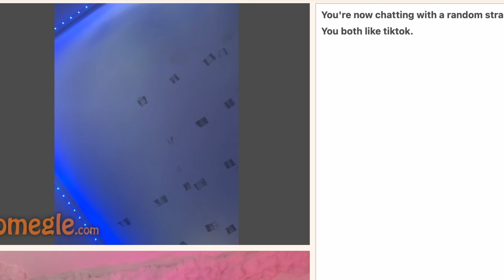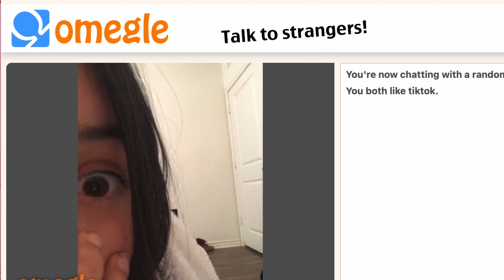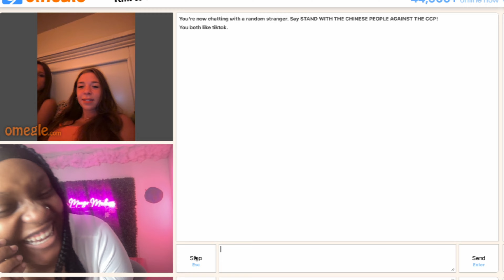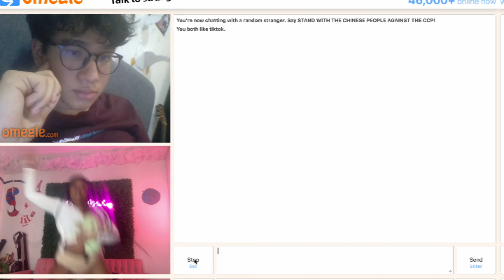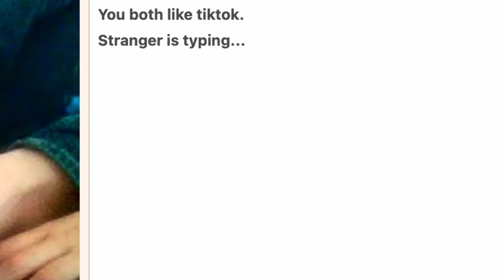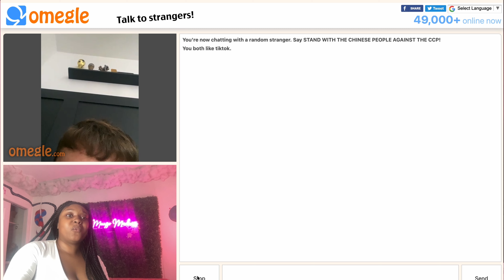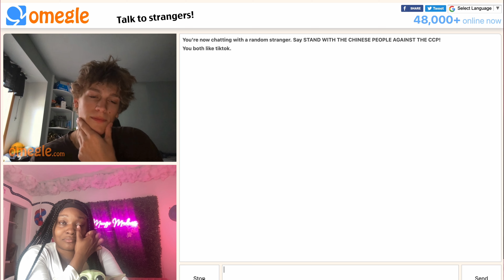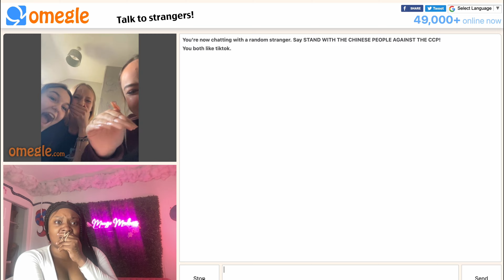EP5 -WHY IS HE WEARING A DIAPER?!?😨|| Omegle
Comment "Mango 🥭" if you see this👀 LETS SEE WHO SUPPORTS ME🤭

VIDEOS YOU SHOULD WATCH!: ALL OF THEM DUH🥰
Thank you Mango Mafia🥭 for rocking with me

50k IM COMING FOR YOUR HEAD!!!